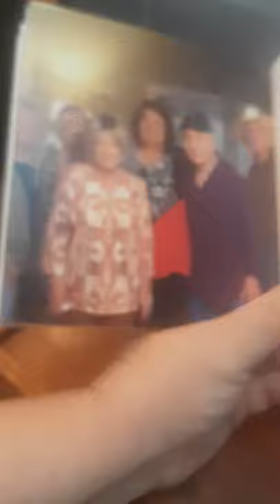Paint & smile and Paint Cindy Riley Texas Artist family life 2020(4)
My farm. RANCH.  tery Wayne Sivils littlejohn. Levi James Logan Lawhon issac Connie Riley Kimberly Ashmore Myracle Katie Sneed Sneed katherine Michael donald David Riley bishop Christopher brent leslie koch sadie jane and Anne bishop brody's tristan callie myra don keith stacey Faulkner  Burkett Dillon kelly Kent Gallup's harper Jane Sneed Riley Ranch